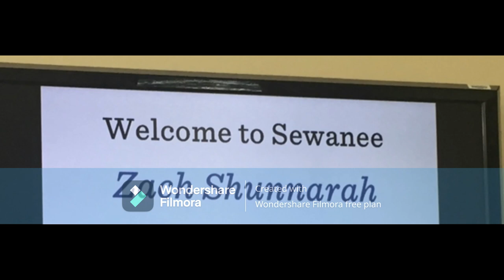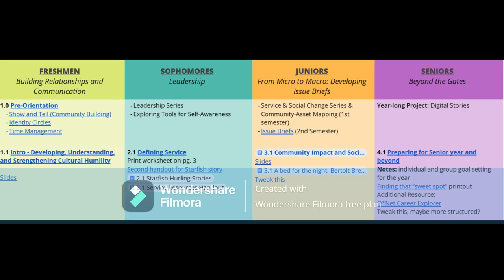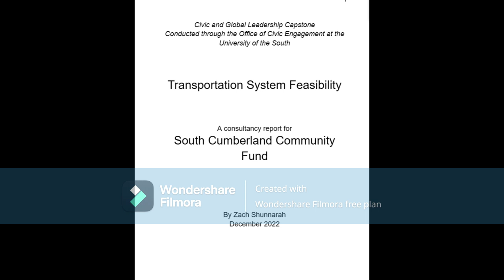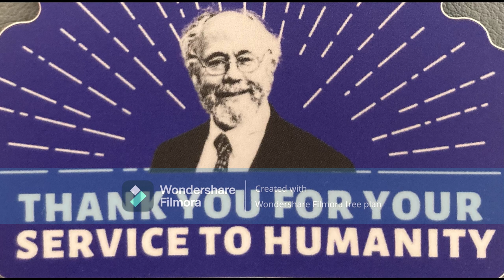Zach Shunnarah C'23 – Bonner Digital Story – Sewanee: The University of the South